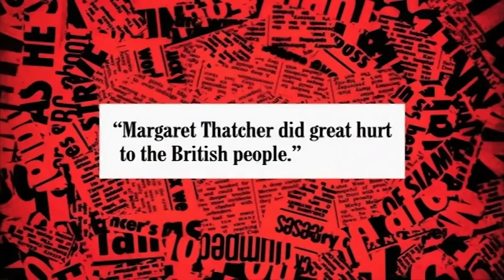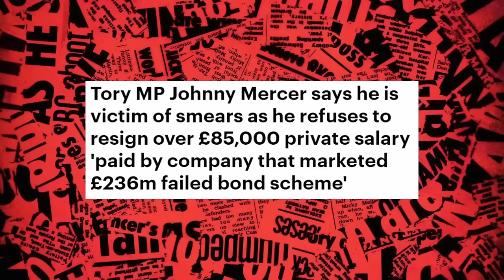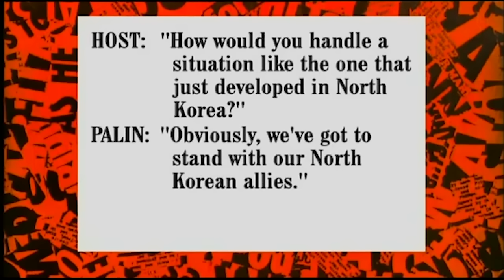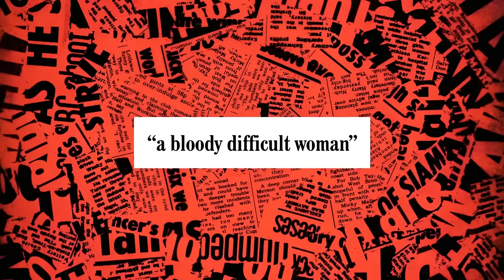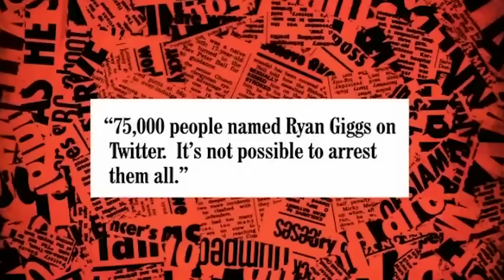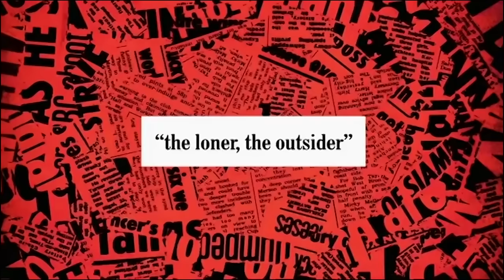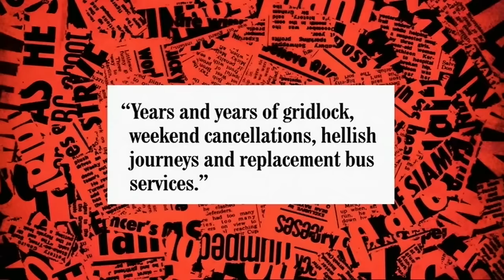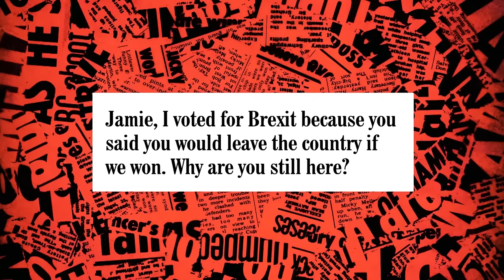2 HOURS of Have I Got News For You! Funniest Rounds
2 HOURS of Have I Got News For You!

The best of the hilariously topical and quintessentially British panel show! Featuring Hilarious moments from main stay panelists Ian Hislop and Paul Merton, with more appearances from other notable guests including David Tennant, David Mitchell, Katherine Ryan and many more! Comment your favourite moment below!